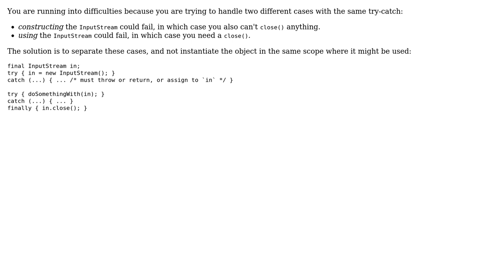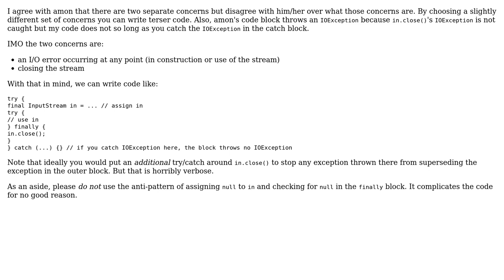Software Engineering: How to get around non-initialized objects in the `finally` block?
With thanks & praise to God, and with thanks to the many people who have made this project possible! | Content (except music & images) licensed under CC BY-SA | Music | Images & others | With thanks to user Reinstate Monica user rath user amon and the Stack Exchange Network Trademarks are property of their respective owners. You are responsible for your own actions.